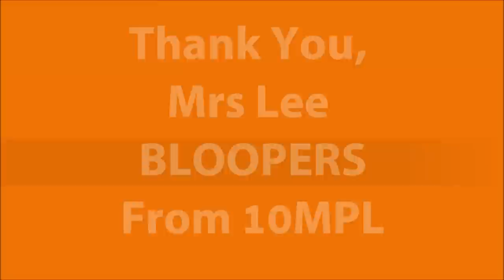Thank you, Mrs Lee. From 10MPL | Bloopers | Bexley Grammar School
Filming doesn't always quite go to plan...

Take from "Thank you, Mrs Lee. From 10MPL"

Online exclusive